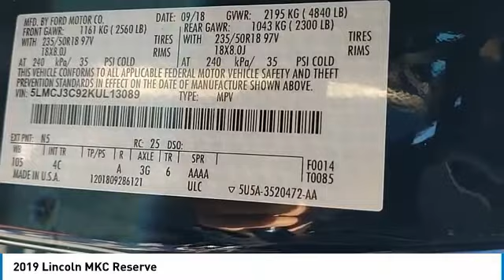2019 Lincoln MKC NH070247A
2019 Lincoln MKC Reserve

Greenway  Hyundai Orlando
4110 W Colonial Dr

EQUIPPED WITH CLIMATE PACKAGE, PANORAMIC ROOF, NAVIGATION, TOW PACKAGE, PUSH BUTTON START, BLIS WITH CROSS TRAFFIC ALERT, LEATHER SEATS, AUTO CLIMATE CONTROL, HEATED AND COOLED FRONT SEATS. CLEAN CARFAX HISTORY REPORT. ONE OWNER VEHICLE.